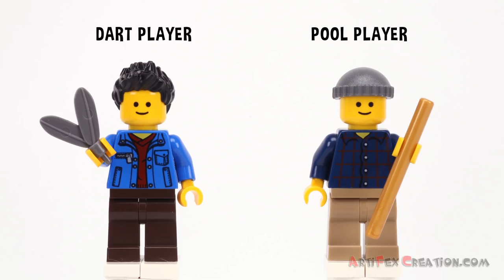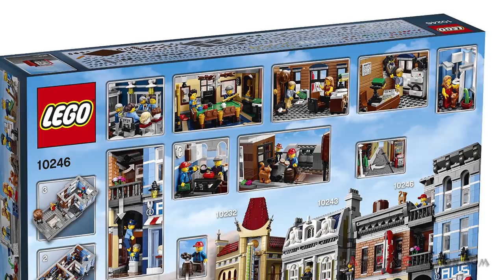Lego Creator DETECTIVE’s OFFICE 10246 Speed Build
Discover a world of mystery and adventure with the LEGO Creator Expert Detective’s Office! Step through the open archway and into the barbershop, where seated customers are pampered in the reflection of a large wall mirror, while next door, competitors play pool and darts beneath the comforting whir of a rotating ceiling fan. Venture to the first floor and you’ll find the detective’s office, his desk strewn with clues, a safe containing valuable evidence and a concealed wall compartment. Then visit the adjacent bathroom, featuring a classic pull-chain toilet, before taking the stairway to the well-equipped kitchen, from where you can access the roof terrace, complete with large water tower. This latest addition to the LEGO Modular Building series is packed with unsurpassed detail and hidden surprises. Easy-to-remove roof and ceilings provide access to the delightful interior, while the exterior of the building features a decorative roofline and a beautifully designed façade. Can you solve the smuggling mystery?

SET DETAILS
• 2262 pcs - $159.99 / £132.99 / €149.99
• Ages 16+, released JAN 2015
• 6 Minifigures with assorted accessories - Detective Ace Brickman, Al the barber, dart player, pool player, police woman and a mysterious lady in red
•Accessories - Ace Brickman’s brimmed hat, briefcase, magnifying glass and a police hat
•Features a pool hall, barbershop, detective’s office, bathroom, kitchen, water tower and a cat
•Detective’s office features a desk, assorted clues, brick-built lamp, filing cabinet, fan, safe, painting, concealed wall compartment, newspaper, menu, wanted poster and a wall lamp
•Pool hall features a hinged, rotatable ceiling fan, pool table, printed dartboard, pool cues, pool balls and a drinking glass
•Barbershop features never-before-seen scissors and reflective mirror element, 2 wall lamps, barber’s chair, hinged cabinet, 2 mannequin heads and a broom
•Bathroom features a detailed pull-chain toilet
•Kitchen features a stove, barrel, table, cabinet, refrigerator, wall clock and a rolling pin
•Detach the roof and floorsfor easy access
•Search for hidden clues
•Help Ace Brickman solve the mystery!
•Special elements include never-before-seen scissors and reflective mirror element, printed dartboard, wanted poster, 1x1 round plate with hole in black, painter’s roller in black, designing element 1x2x2 in dark gray, 1x2 bricks in light blue, 1x3 tiles in brown and a 32x32 base plate in brown
•Detective’s Office measures 10” (27cm) high, 9” (25cm) wide and 9” (25cm) deep
•Collect and build an entiretown with the LEGO Creator Expert Modular Building series: 10232 Palace Cinema and 10243 Parisian Restaurant

71040 Disney Castle 2016
10253 Big Ben 2016
10251 Brick Bank 2016
10249 Winter Toy Shop 2015
10248 Ferrari F40 2015
10247 Ferris Wheel 2015
10246 Detective's Office 2015
10245 Santa's Workshop 2014
10244 Fairground Mixer 2014
10243 Parisian Restaurant 2014
10242 Mini Cooper MK VII 2014
10241 Maersk Line Triple-E 2014
10235 Winter Village Market 2013
10234 Sydney Opera House 2013
10233 Horizon Express 2013
10232 Palace Cinema 2013
10231 Shuttle Expedition 2011
10230 Mini Modulars 2012
10229 Winter Village Cottage 2012
10226 Sopwith Camel 2012
10224 Town Hall 2012
10220 Volkswagen T1 Camper Van 2011
10219 Maersk Train 2011
10218 Pet Shop 2011
10211 Grand Emporium 2010
10197 Fire Brigade 2009
10189 Taj Mahal 2008
10185 Green Grocer 2008
10182 Cafe Corner 2007

We're part of Amazon's Associates Program. It will not cost more when you make a purchase.